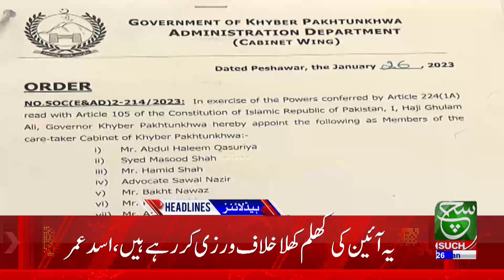Inside Story of Dollar Price Increase | Such News Headlines 4:00 PM | 26 January 2023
منی لانڈرنگ کیس، وزیر اعظم کے بیٹے سلیمان شہباز بے گناہ قرار، دیکھئے 4 بجے کی نیوز ہیڈ لائنز میں صرف سچ نیوز پر

Such Sawera
Such Baat
Goya
Such To Yeh Hay
Talk @7
News Hour
Aaj Ka Such
Asal Baat
Seerat-ul-Anbiya
Chalein Dekhte Hain
Awan-e-Such
Sada-e-Kashmir
Play Field
Tazi Mandi
Sehat Zindagi

Such News Android Apps:
Such News iOS App: